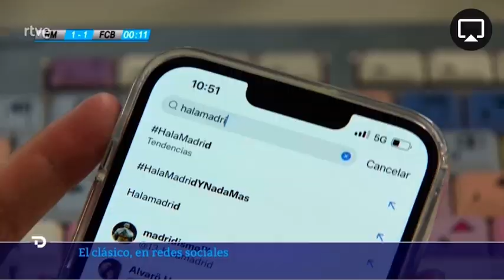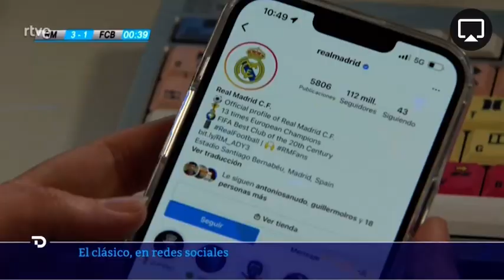Real Madrid - Barcelona: ¿quién gana en las redes sociales? Entrevista en el Telediario de TVE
Entrevista en el Telediario de TVE a Manuel Moreno, director de TreceBits.com y experto en redes sociales, quien comenta el enfrentamiento en redes sociales de Real Madrid y Barcelona a pocas horas de celebrarse el clásico en la Liga